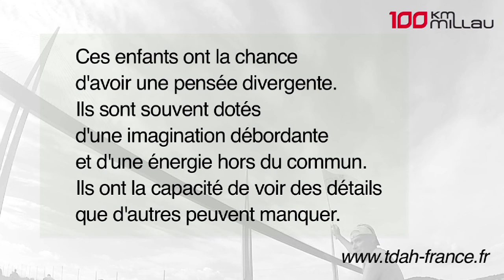100 km Millau 2015 TDAH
100 km de Millau 2015 pour l'association TDAH : Trouble du déficit de l'attention avec ou sans hyperactivité